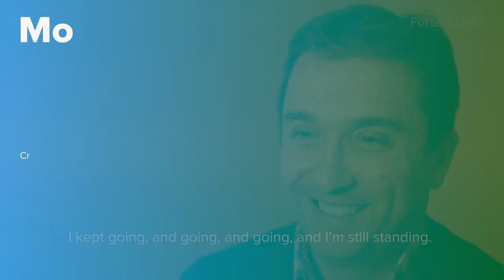Cancer explained in a first person | PortalCLÍNIC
Cancer is a group of diseases characterized by the development of abnormal cells that divide and grow uncontrollably in any part of the body. It is a very frequent disease due to the increase in the aging of the population and early detection systems. Cancer treatments are aimed at curing the disease or, in its absence, to chronify it. Blocking the genetic abnormality of the cancer cell or stimulating the patient's immune system are the main lines of cancer research.